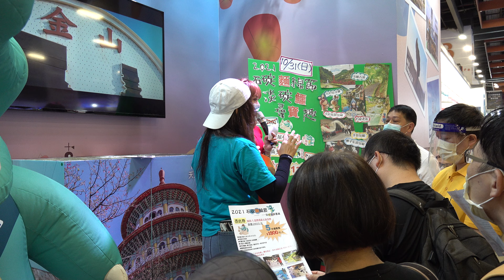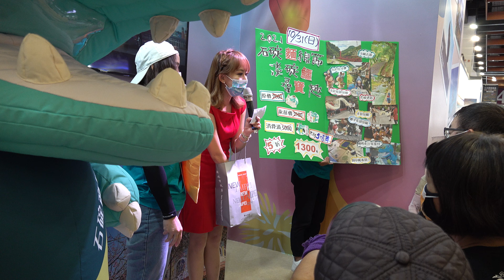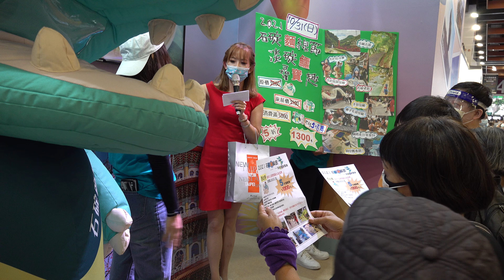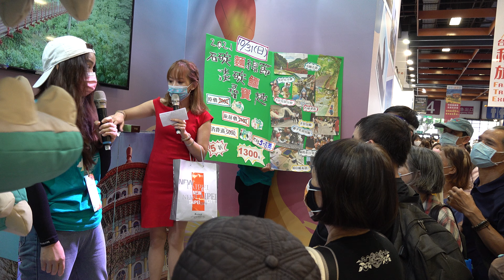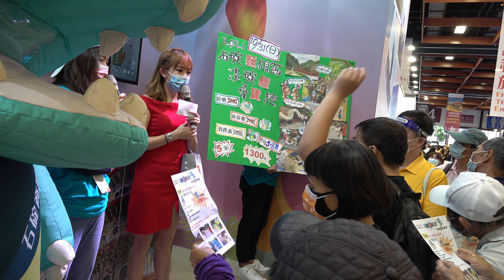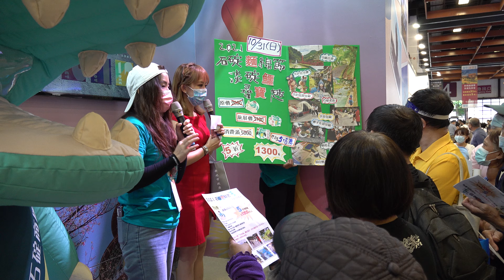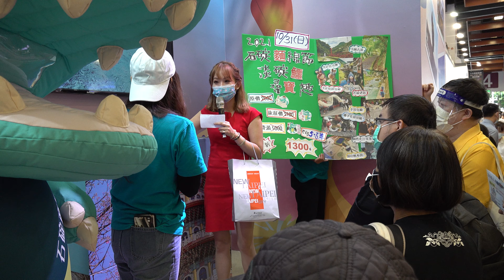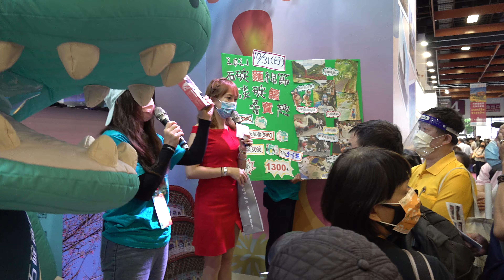2021年9月26日台北世貿中心台北國際夏季暨秋季聯合旅展「石碇麵線節淡碇鱷尋寶「台網TNTV中網CTTV華網TVTV中華網TVCS陸視MLTV陸網TVTS民網TVPS